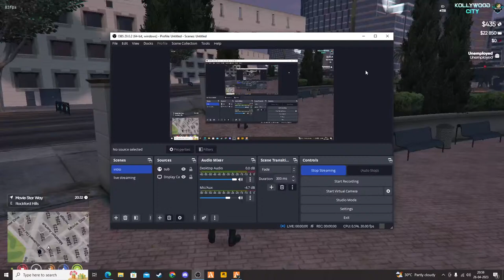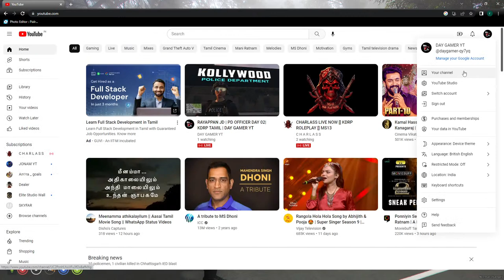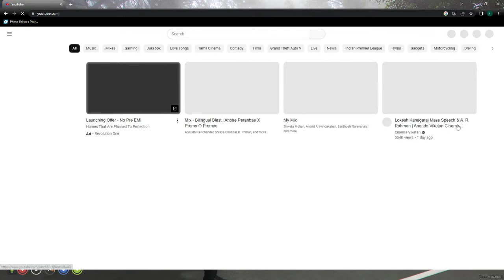RAYAPPAN JD | PD OFFICER DAY 02| KDRP TAMIL | DAY GAMER YT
server i am Playing on, GTA V Roleplay Tamil RP Server Kollywood City tamil RP Server

My Equipments:

Processor : Ryzen 5 3600
Mother board :  GIGABYTE B450M
Ram  : VENGEANCE DDR-4 8GB
Graphics : GALAX GTX 1660ti 6GB
SSD  : WESTERN SSD M.2 500GB
Harddisk : SEAGATE HDD 1 TB
Monitor  : benq Gw2480L 24inch
Cabinet : ANT EXPORTS 211TG
Smps : COOLER MASTER 550 BRONZE
Keyboard& mouse : LOGITECH MK 200
microphone : MAONO AU- PM 461s